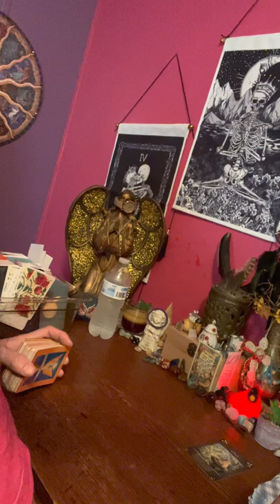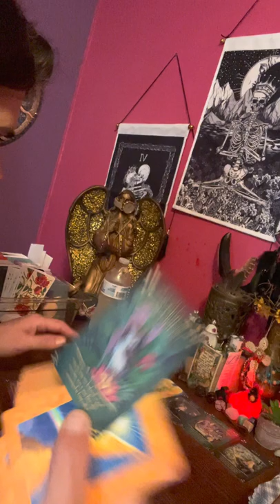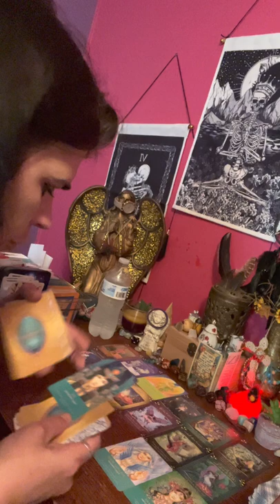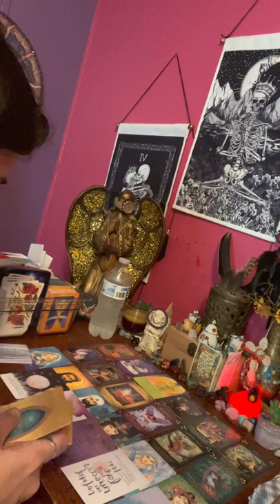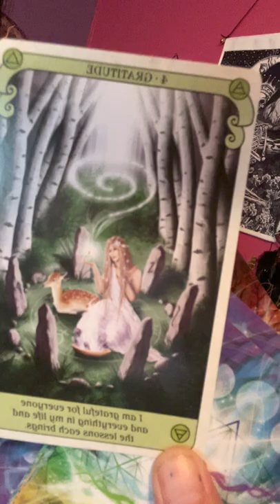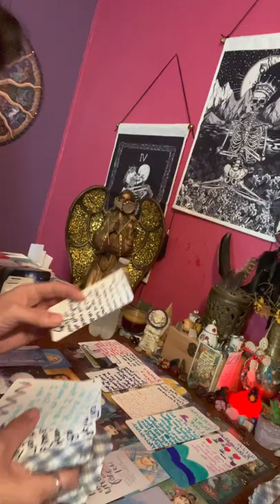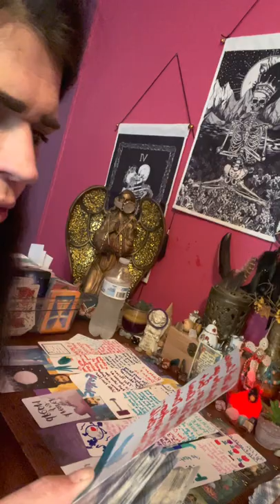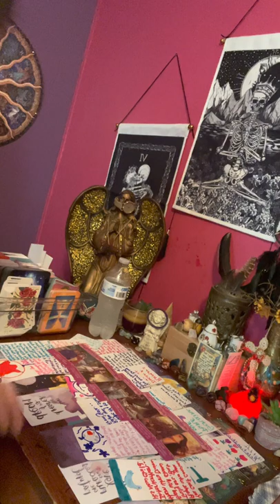Virgo ♍️ your debt will be paid off in the spring but you have to let go of control,& u need 2 📚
I thank everyone for your help in growing my channel, it’s a blessing to have the help of others. I hope I can give you a little hope that you will make it in this life whether your alone or if your in a partnership.
Thank ya♥️🙏😊.